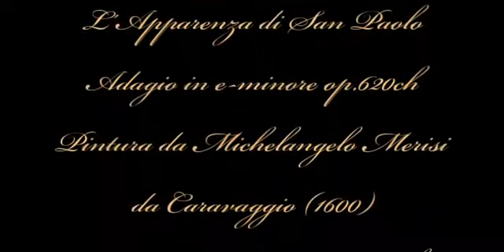Herb Weidner The Way of Saint Paul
A classic Painting by Michelangelo Merisi da Caravaggio "The Conversion of St.Paul" (1600). Music : Adagio for Strings in e-minor op. 620ch.